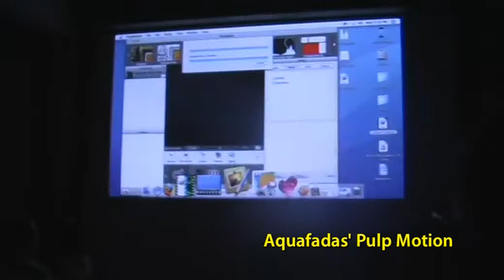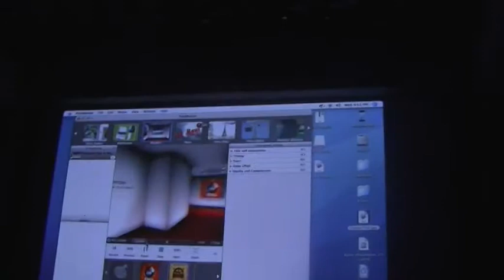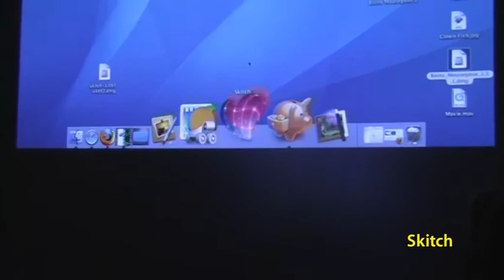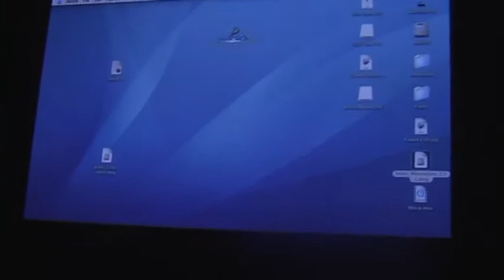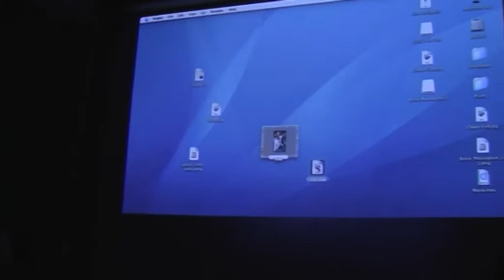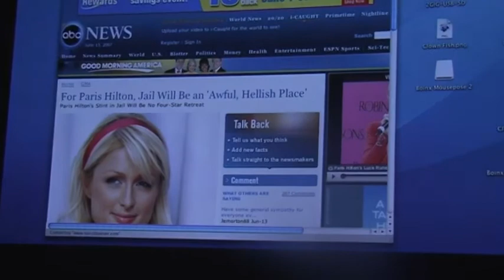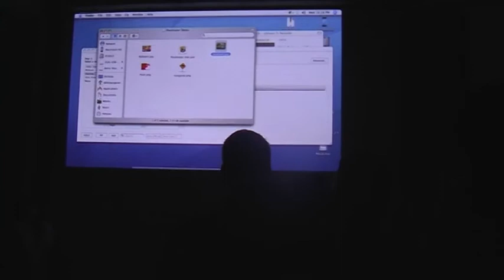#44 The Delicious Generation Party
The Delicious Generation Party happened on the wednesday evening during WWDC 2007. Pomcast was there !